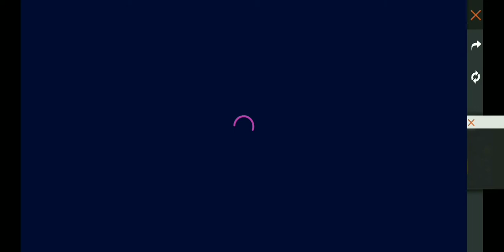Money Heists PlanBermuda Events😍എങ്ങനെcomplete ചെയ്യാം |Full details😍 Garenafreefire/mtgamingandvlog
Money Heists PlanBermuda Events😍എങ്ങനെcomplete ചെയ്യാം |Full details😍 Garenafreefire/mtgamingandvlog@FreeFireIndiaOfficial
Follow booyah me-
Follow me on BOOYAH!:
freefire name-mtgamerz
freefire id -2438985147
Device- mi
Editing app-kinemaster
1.Gaming
2.onlinegaming
3.livestreaming
4.vlog
5.battlegames
6.racinggames
7.Events
8.gameplay